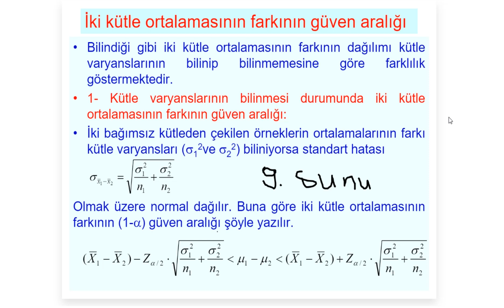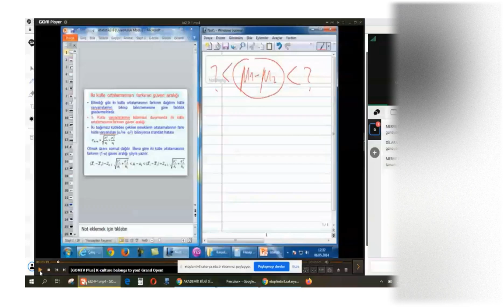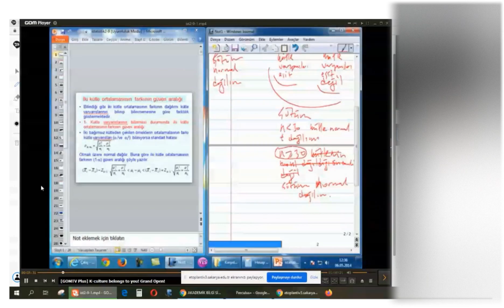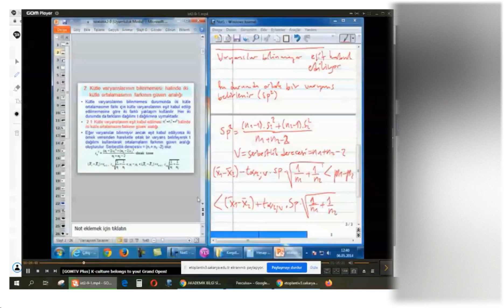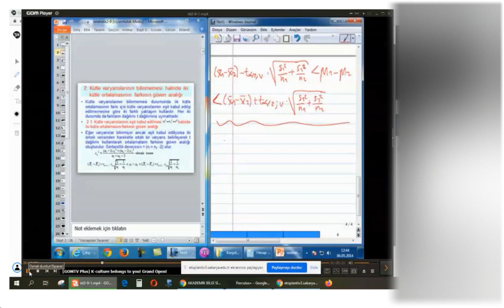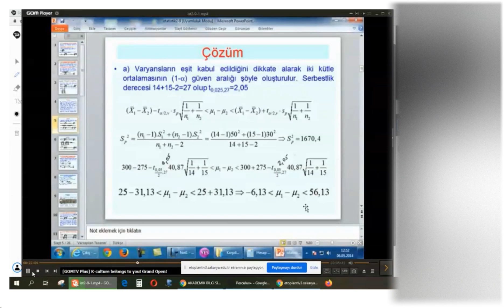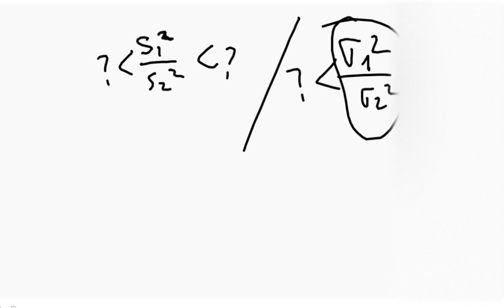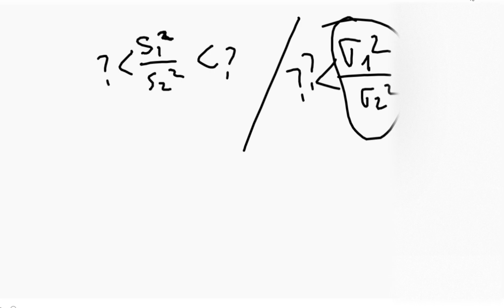ENM 206 | İstatistik Olasılık II | Hafta 9 | İki Kütle Ort. Güven Aralıkları | PART 1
İki kütle ortalamasının farkının güven aralığı
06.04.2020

Covid-19 dolayısıyla Online Eğitim Kaydı - Sakarya Üniversitesi - Endüstri Mühendisliği | İstatistik Olasılık II | 4.Yarıyıl